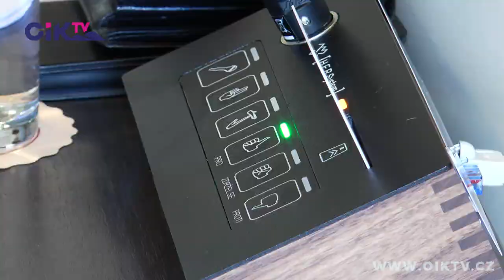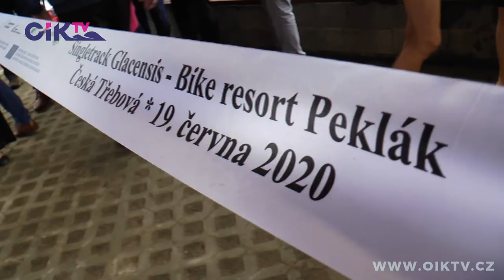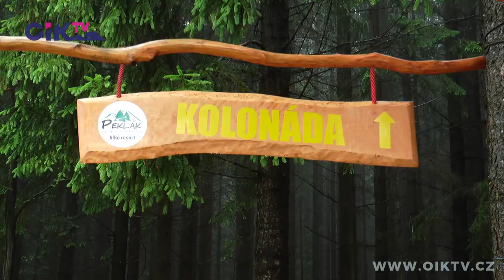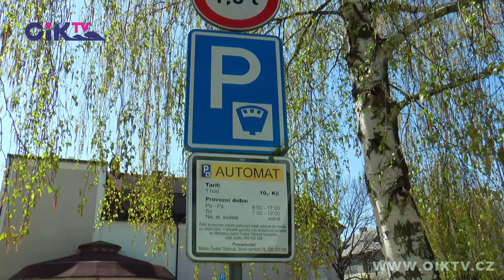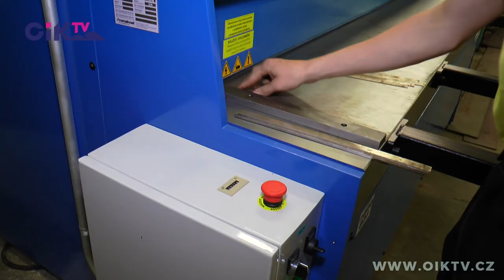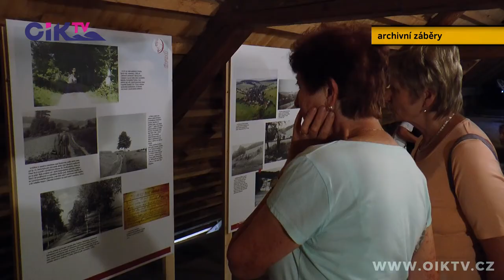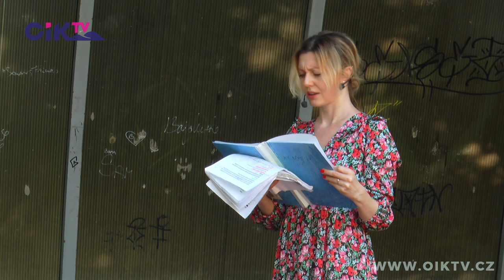Naše město: Česká Třebová 2020/06